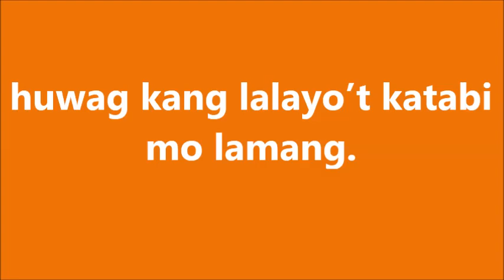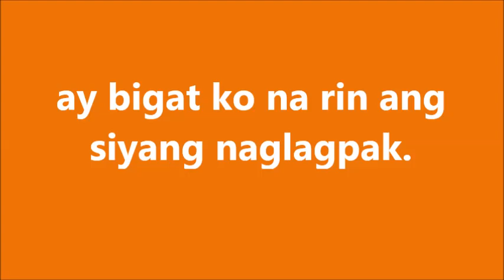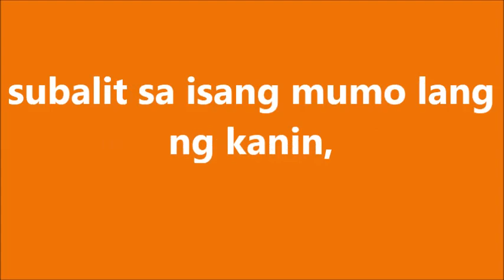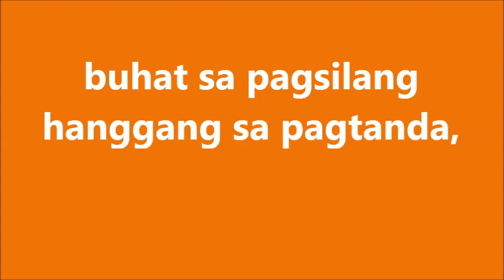Ang Buhay ng Tao (Tula ni Jose Corazon de Jesus)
Ang Buhay ng Tao ay tulang isinulat ni Corazon de Jesus